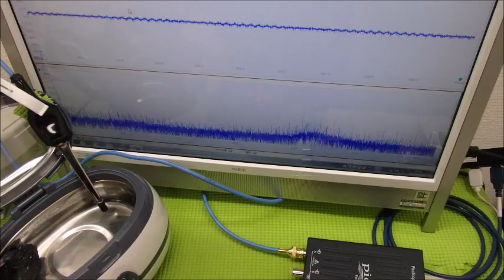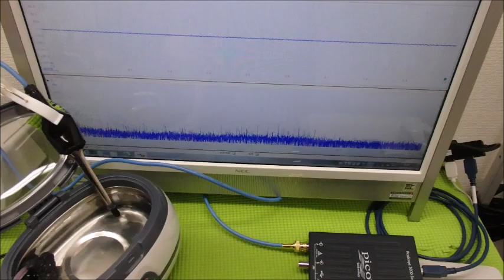メガヘルツの超音波発振制御技術 ultrasonic-labo